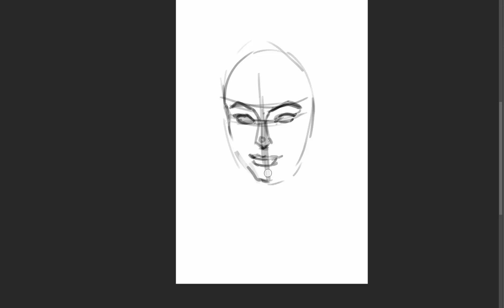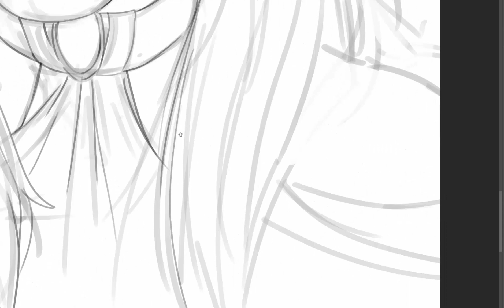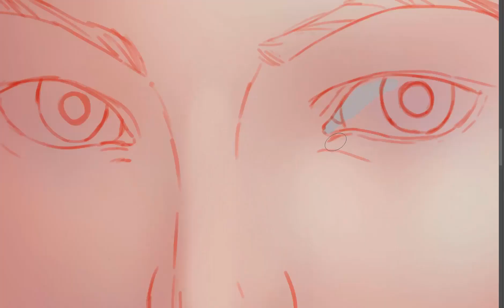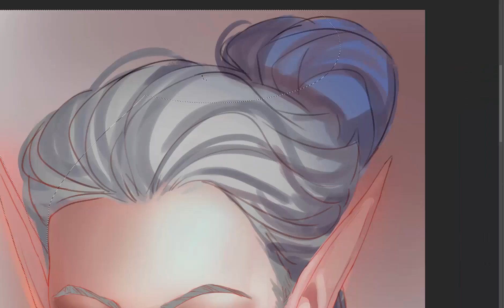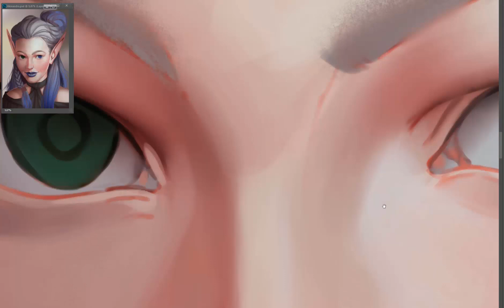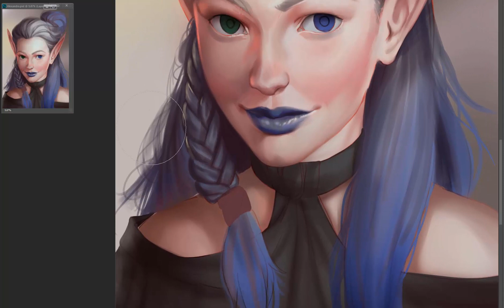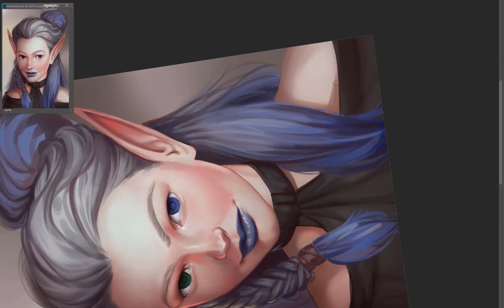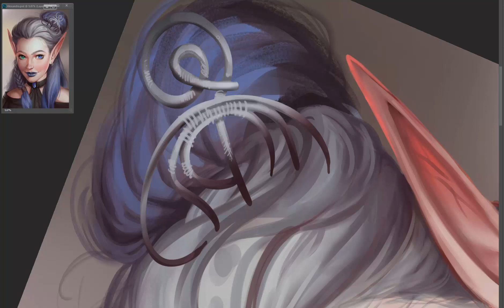Making of Alexandra Portrait by EvaSolo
Drawing a portrait of Alexandra, speed x4
Commmission work for Jacob from his Novel. Elf Human breed__))
Time spending: 2.30 hr
Programm: Photoshop CC
Tools: Wacom Pro L